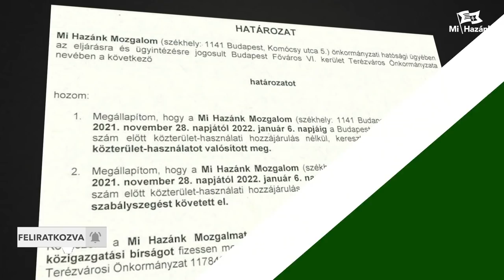Momentumos keresztényellenesség - többszázezres bírság keresztállításért